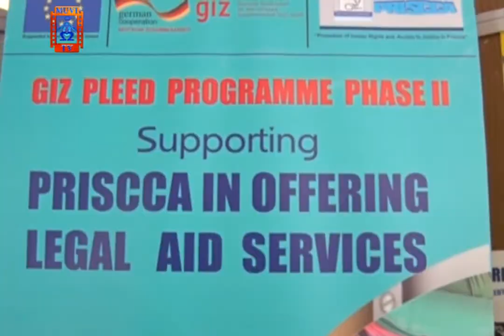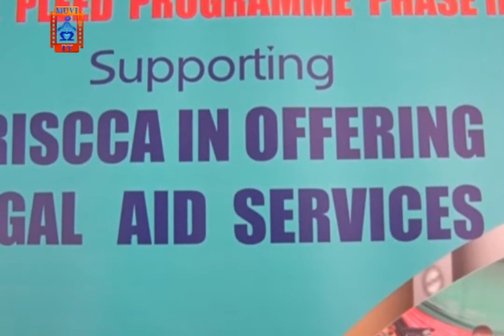PRISCCA Counselled Over 300 Juvenile Offenders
The Prisons Care and Counselling Association - PRISCCA has trained and counselled over 300 juvenile offenders who were admitted to its department by the ministry of home affairs.

These juvenile are those with minor crimes who are usually first offenders and left without punishment but put through reformatory lessons with the idea of decongesting prison facilities

PRISCCA executive director Godfrey Malembeka, says the idea is to reform juvenile offenders rather than punish them and make them productive members of society.